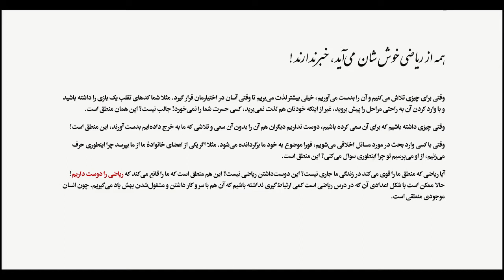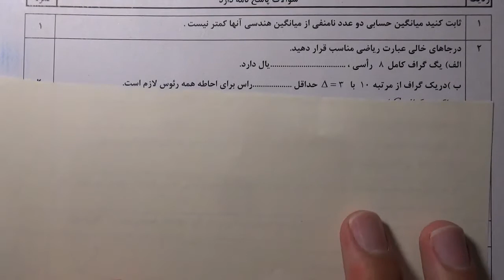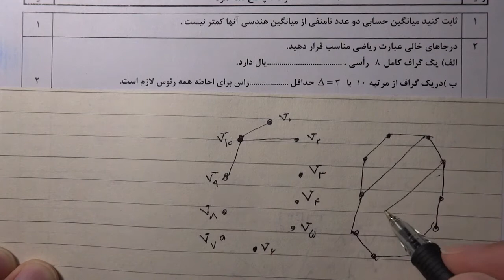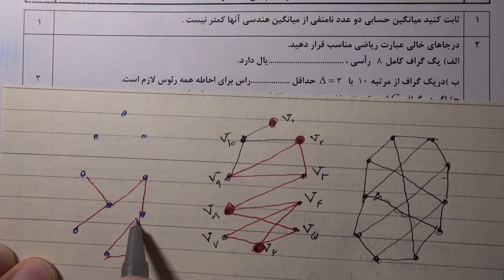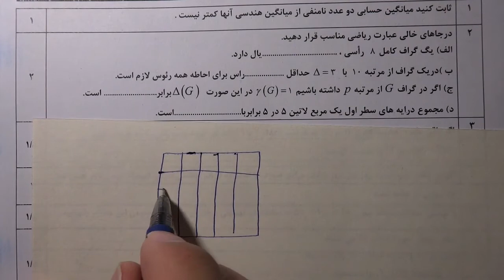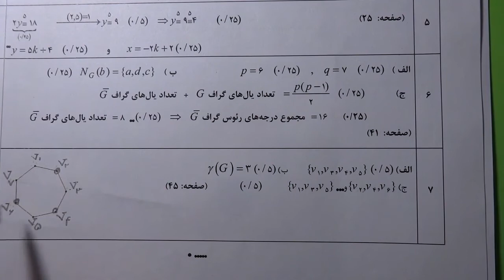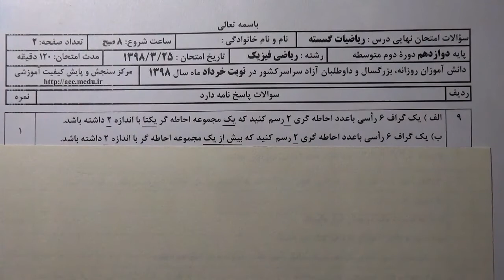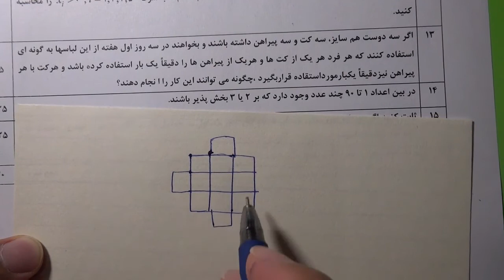آزمون نوبت دوم ریاضیات گسسته - خرداد ۹۸ - (رشته ریاضی)